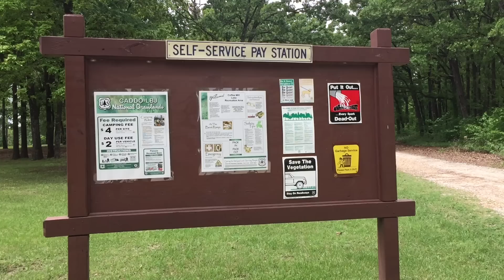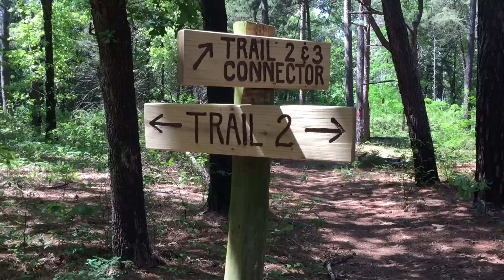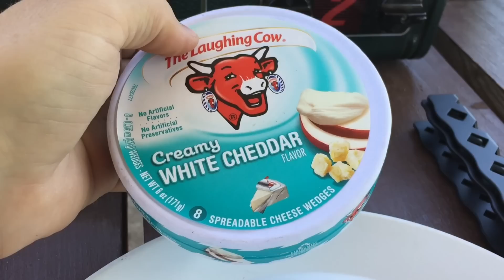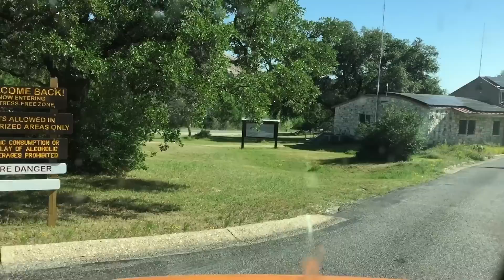April 21 - April 28, 2017 - Caddo Grasslands, Enchanted Rock, Pronghorn Overland Gear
I start this segment at Coffee Mill Lake in the Caddo Grasslands of Texas, and travel down to Marble Falls. From there I explore Enchanted Rock Natural Area and visit Pronghorn Overland Gear to learn about their stuff.